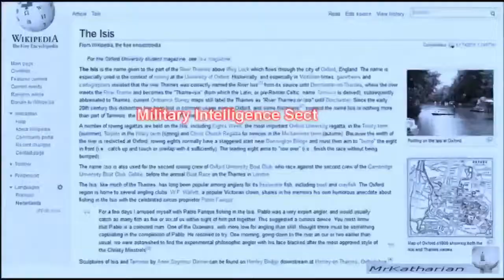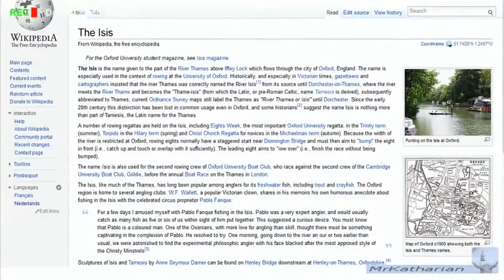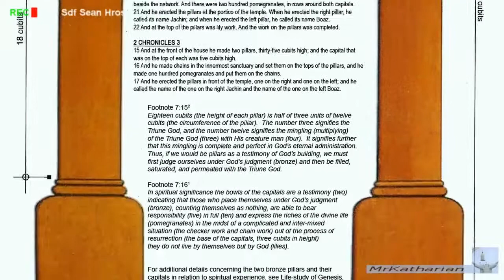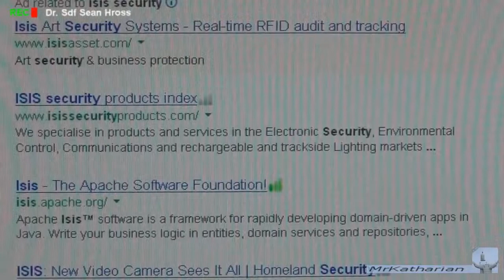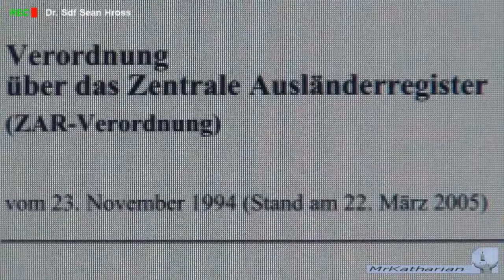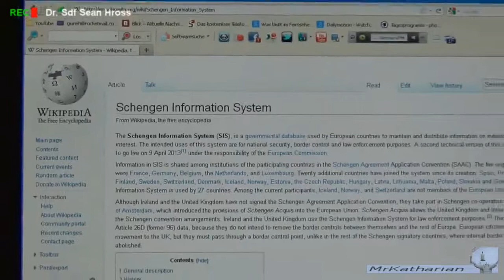Sean Hross [aka - MrKatharian] 2013-10 'MI6. SIS Building. Philae. River Isis'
“R U THE RIDER OF A WHITE HORSE OR THE RIDER OF THE WHITE HOUSE? R U THE DIFFERENCE?
Khumet or Khemet is the name of ancient Egypt in demotic, sometimes referred to as Khem .
So the aristocratic elite from Khembridge are rowing against those from River Isis in Oxford; damn pack of Pharaohs in their canoes - 8 men rowing in Octogon canoes.
It`s no coincidence that the horn of the unicorn points at the letter G of the freemasons; the vesica pisces also forms a heart together. The horn even goes outside of the circle, it`s that important to THEM.
The G stands for Gola or Golut meaning the diaspora and mixing with US [YOU, ME, WE], which stands for the very roots or phallic horns of THEIR warfare. first THEY mix until THEY are not recognised anymore, and then fight their host from the inside out - the G is in fact the very same thing as the phallic horn.
The whole thing is loaded with the occult. And these occultist secret service killers are supposed to be responsible for OUR safety.”

APPLIED knowledge - learning by doing - is an altogether higher level of intelligence than RECEIVED knowledge. :
Watch and learn how Sean Hros applies his knowledge of occult symbols, heraldry, numerology, masonic history and architecture in Switzerland to point out THEIR overwhelming presence there.
Then look at YOUR own town/ city with Sean Hros “eyes” to help better understand the meaning and significance of the buildings, monuments and ‘control systems’ around YOU.

“A brave arm makes a short sword long enough.” -French proverb
Peace, success, out: P